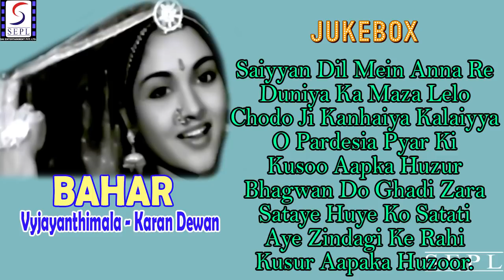Vyjayanthimala - Karan Dewan - Bahar -1951} {HD} Super Hit Movie Songs Video Jukebox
Bahar | All Songs | Notable Songs Of Vyjayanthimala | Jukebox

Bahar is a 1951 movie starring  Vyjayanthimala, Karan Dewan
Pandari Bai, Pran, Om Prakash. The music of the film was composed by S. D. Burman. Here is a compilation of all the songs of the film. Enjoy listening to this compilation.

Saiyyan Dil Mein Aana Re: 0:00:12
Duniya Ka Maza Le Lo :0:03:33
Chhodo Ji Kanhaiya Kalaiyya  0:08:06
O Pardesiya Pyar Ki 0:11:55
Kusoor Aapka Huzoor 0:17:08
Bhagwan Do Ghadi Zara : 0:19:06
Sataye Huye Ko Satati 0:22:28
Aye Zindagi Ke Raahi 0:26:23
Kusoor Aapka Huzoor 0:28:08

Director:M. V. Raman
Producer:A. V. M
Main Cast:Vyjayanthimala, Karan Dewan, Pran, Om Prakash, Padmini, Sunder, Leela Mishra, Tabassum
Genre:Social
Banner:A. V. M. Productions
Release:1951

Written and directed by M. V. Raman the 1951 social guidance film Bahar was the remake of the 1949 Tamil film Vazhkai. The film tells the story of Lata, who wish to lead a wealthy life, was Vyjayanthimala's Hindi debut.
Heroine Lata (Vyjayanthimala) is a modern girl, pursued by villain Shekhar (Pran) but in love with novelist Ashok (Dewan) who turns out to be her neighbour called Kumar. Shekhar fathers a child to be the country girl Malati (Padmini) who, unable to trace the perfidious Shekhar, abandons the child in Kumars house. Seeing Kumar playing parent to a mysterious child, Lata misunderstands the situation until the truth is revealed in the end. Pran, playing his usual villain role, undergoes an uncharacteristic change of heart to allow a happy ending for all. Intended mainly showacase Vyjayanthimala in her Hindi debut, the film features her numerous dances as well as Kishore Kumars hit song Kusoor aap ka. This major hit, adapting Ramans earlier hit Vazkali/Jeevitham (1949), was the Madras-based AVM studio big foray into Hindi cinema.